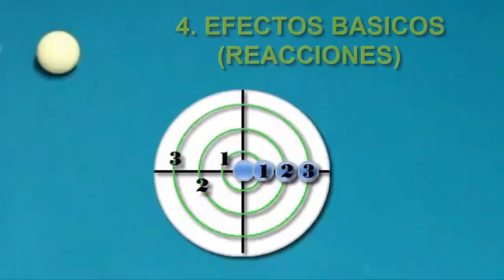¿CONOCES TU NIVEL EN POOL? 10 Técnicas de Examen | Billiard Fanatic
10 técnicas de examen para que puedas calcular tu nivel de juego.

0:00 Introducción
0:38 Puentes
1:26 Tiro correcto
2:06 Tiros básicos
3:03 Efectos básicos
3:33 Efectos avanzados
4:10 Aplicar efectos
5:23 Obligar trayectorias (control avanzado)
6:06 Bolas a banda
6:53 Modificar salidas de banda
7:50 Control de reacciones

Tu implicación es fundamental para que esta comunidad perdure y siga creciendo.